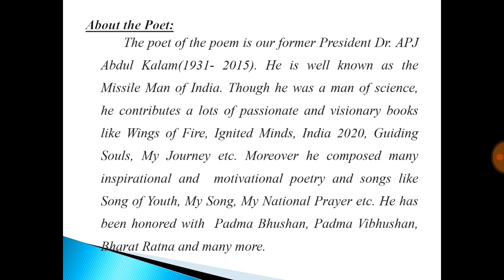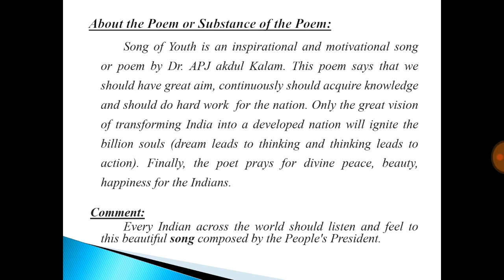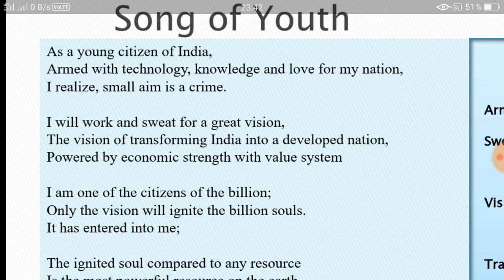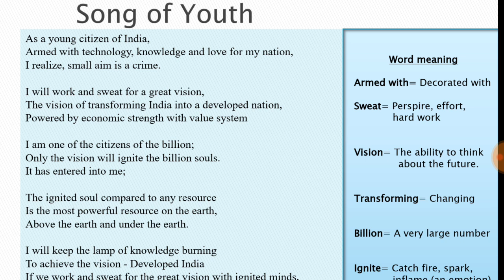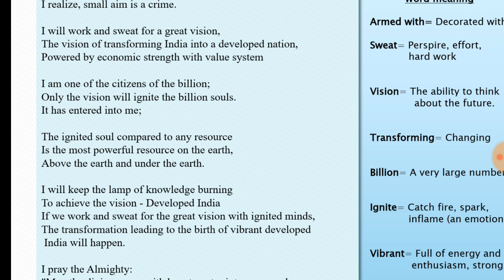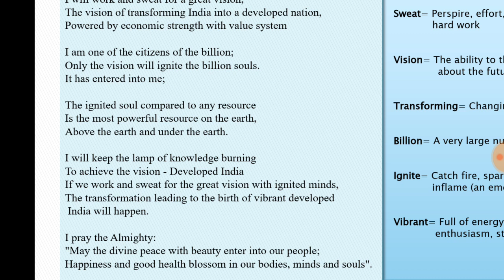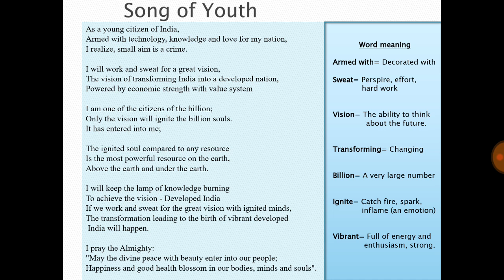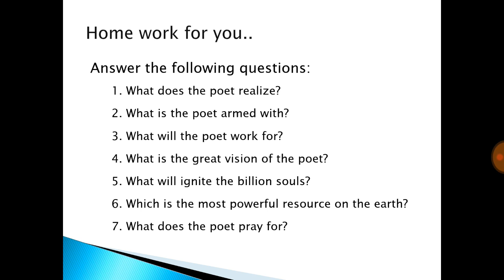Song of Youth, by Dr. APJ Abdul Kalam.( in Assamese)